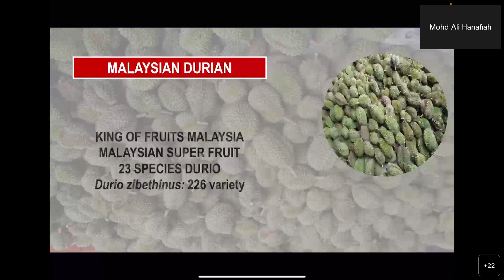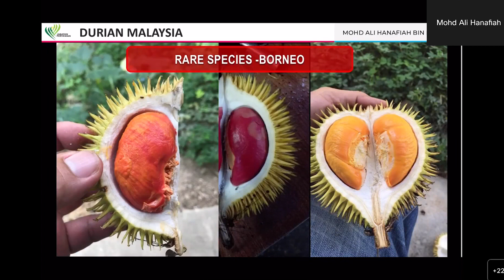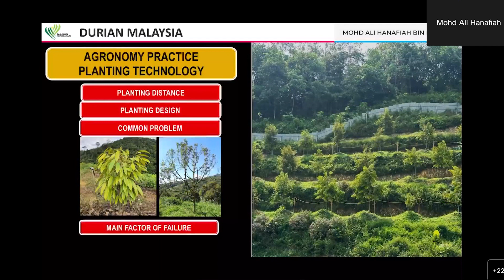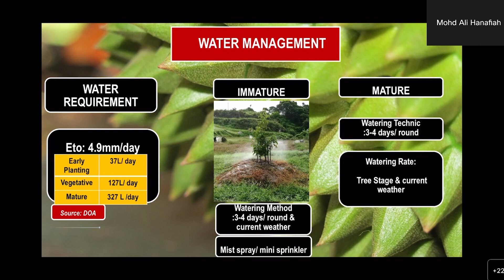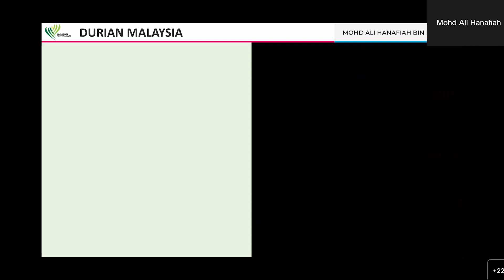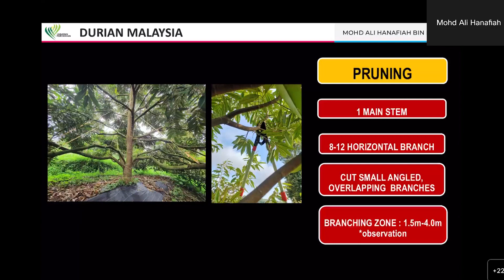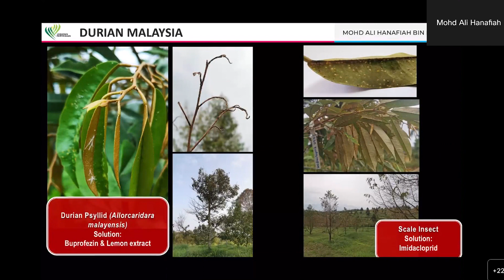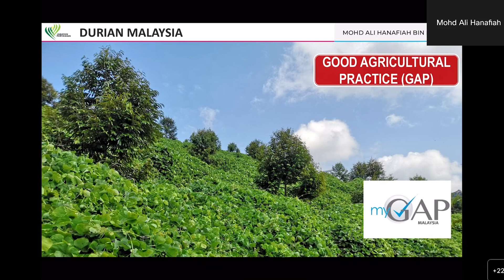Overview of Malaysian Durian Industry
2023 VAAS-FFTC Workshop－Market Development of Mango and Durian Value Chains
June 14, 2023, Online
S2 - Overview of Malaysian Durian Industry
Mr. Ali Hanafiah Mazian, Department of Agriculture, Malaysia